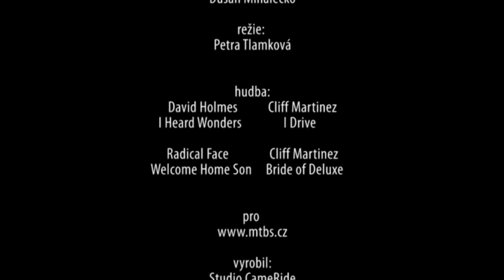KATERINA NASH BEFORE THE OLYMPICS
A SHORT DOCUMENTARY ON LUNA´S KATERINA NASH, ABOUT HER LIFE, TRAINING, RACES AND OLYMPICS. FILMED AT WINDHAM WORLD CUP AND LAKE TAHOE AREA.
KRÁTKÝ DOKUMENT O NAŠÍ NEJLEPŠÍ BIKERCE KATEŘINĚ NASH, KTERÁ  REPREZENTOVALA NAŠI ZEMI NA OLYMPIJSKÝCH HRÁCH V LONDÝNĚ, KATEŘINU PŘEDSTAVÍ NA SVĚTOVÉM POHÁRU VE WINDHAMU (NY), DOMA V TRUCKEE (CA), ČI NA KATČINÝCH OBLÍBENÝCH TRAILECH V OKOLÍ JEZERA DONNER LAKE.